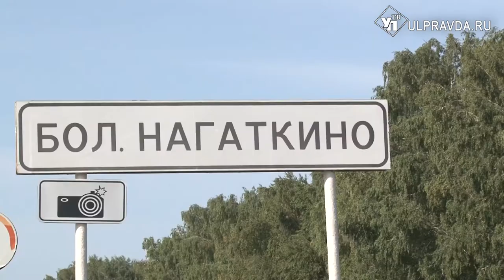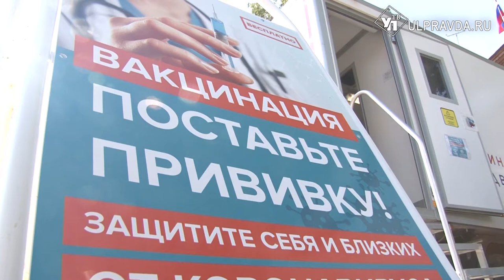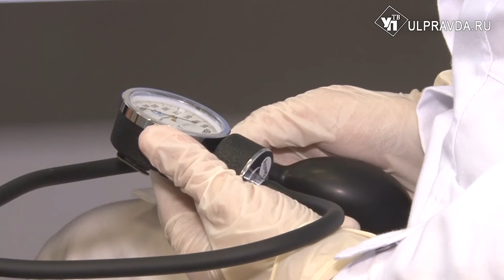Приедут и привьют. Жителей сел Ульяновской области ревакцинируют в передвижных медпунктах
Статистика заболеваемости коронавирусом в регионе снова растёт. Именно поэтому медики настоятельно рекомендуют сделать прививку. Вакцинация в селе Большое Нагаткино  Цильнинского района идёт полным ходом. Более того, некоторые местные жители приходят уже за второй дозой вакцины, на так называемую ревакцинацию.